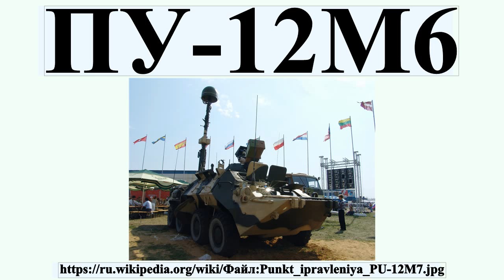ПУ-12М6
ПУ-12М6 — российский подвижный пункт управления подразделений ПВО .Является продолжением семейства подвижных пунктов управления ПУ-12.

Профиль автора: Vitaly V. Kuzmin